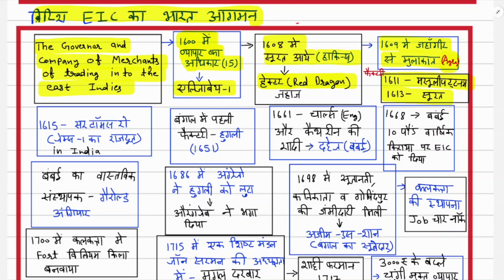Short Notes : Modern history Lecture 4 | Arrival of British East India company | by Ravi yadav